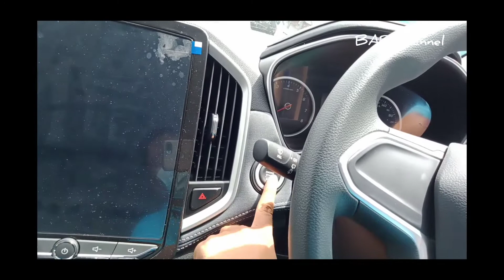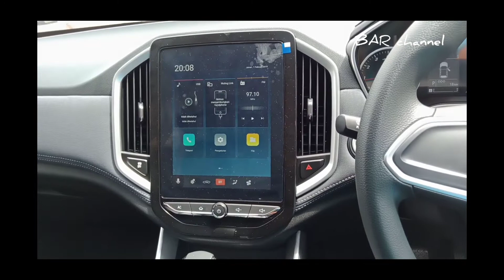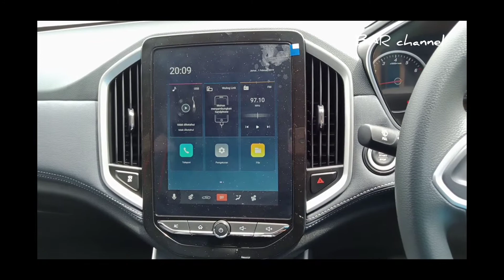REVIEW WULING ALMAZ SE 4 FITUR TERBARU 2021 || TOP BANGEETT...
selamat pagi Wuling indonesia
kini sudah hadir di dealer AJM Jawa tengah khususnya di Wuling AJM Tegal untuk Almaz SE yang 2021
dengan penambahan fitur 2 terbaru yang disematkan di Mobil Buatan Dari General Motor Indonesia makin mantap dan lebih futuristik,Lebih staylis dan Keren abizz pokoknya.

4 fitur Baru yang disematkan ada
1. Fitur lampu DRL (daytime running light)
2. Power Retractable Mirror
3. keyles Entri
4. Engine star stop button

Melengkapi Kenyamanan Anda dalam berkendara di jalanan Indonesia..
untuk pemesanan Wilayah jawatengah dan sekitarnya hubungi ;

Sales Supervisor Wuling AJM Tegal